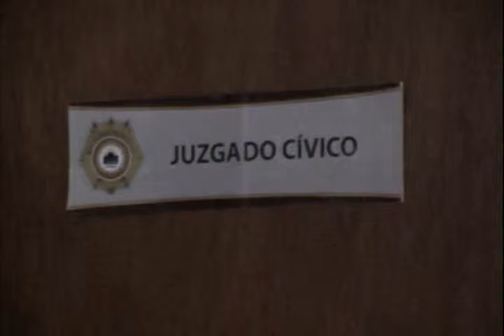MIGUEL ALAVAREZ VEGA